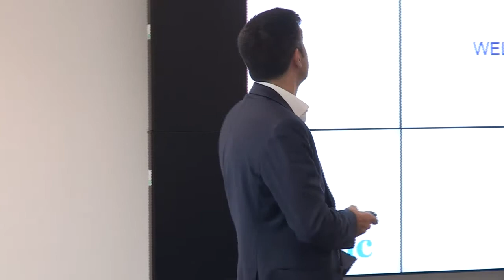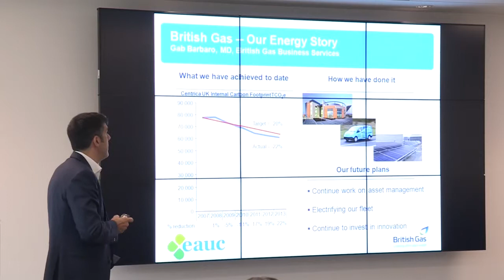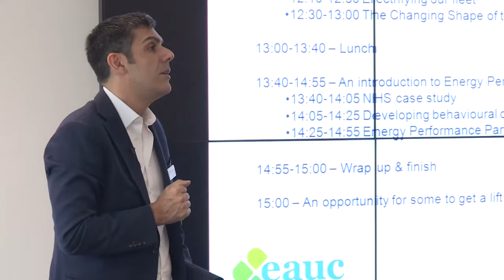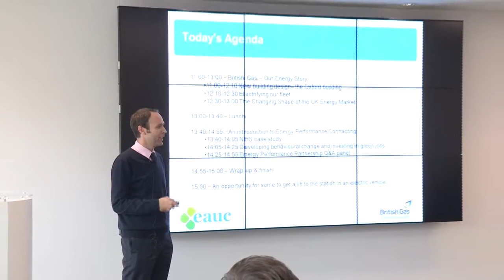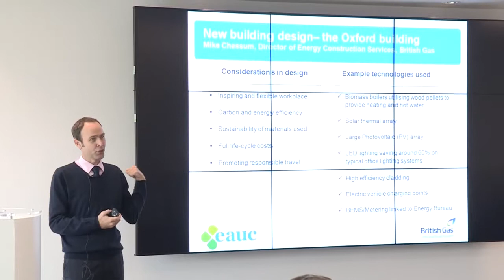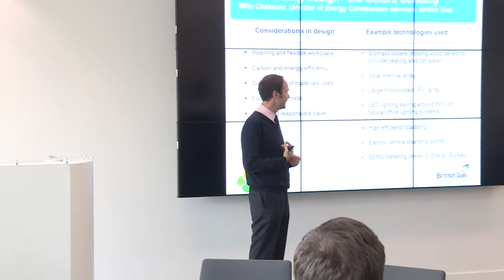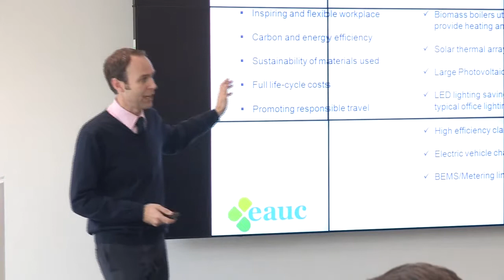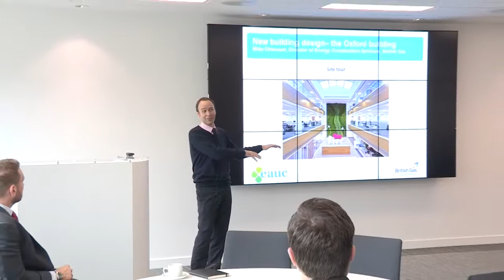Gab Barbaro Mike Chessum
MD, British Gas Business Services
Director of Energy Construction Services, British Gas